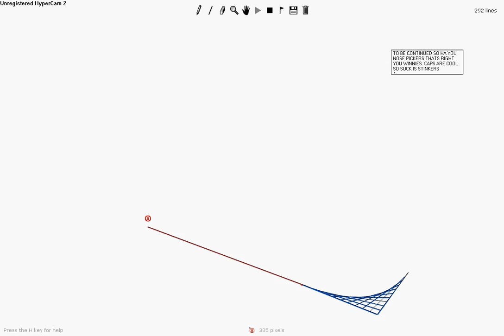Line rider map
this is my first video of line rider